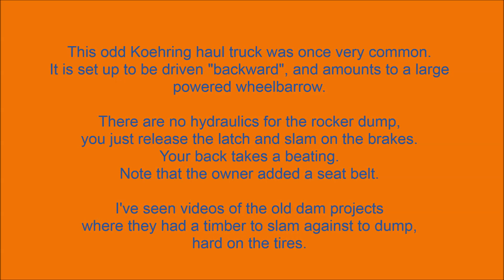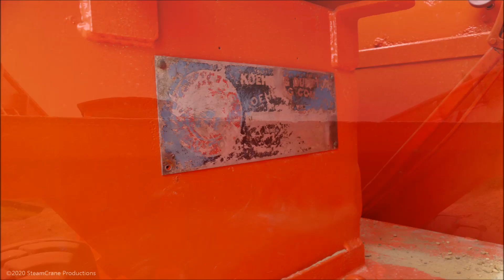Koehring Dumptor "Iron Mule" Rocker Dump Hauler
NOTE: My videos are not monetized!  Most of my videos are to help multiple nonprofits, thus allocating any income would be a nightmare. YT is throwing ads where they shouldn't be! Worse, many of the ads are obnoxious or offensive. I am considering dropping out of YT.

This odd haul truck was at one time rather common. It avoids power dumping and hydraulics via a carefully balanced rocker body.  You dump it by releasing a latch and stomping on the brakes.  After it empties, the balance changes, and the body can return to the latched travel position, with a little help from the brakes.  It is basically a large power wheelbarrow.  Note that dump uses curved rockers instead of trunnions, with tie rods to keep the bed aligned.

For production hauling, it was hard to beat, if you consider a couple seconds dumping time in the cycle. The very simple design would have been easy to maintain, but hard on your back.  Note that the owner added a seat belt, and isn't doing an 8-12 hour shift 6 days a week.

There are movies from the big depression era dam projects of earlier versions dumping over a cliff by slamming into a timber.  The front wheels would come off the ground. I wonder how many went over the edge if the latch didn't release.

It is designed to be driven "backward", giving the driver limited forward visibility.  Pre-OHSA.

Detroit Diesel, not sure of the size.

Limited references I found indicate that it's 6 yard capacity, and probably pre-1950.

The CAT dozer is a D4.

Detail photos at 9:33.

 725

2019 Old Construction & Mining Equipment Show,
New Athens Ohio.

September 2019

 Panasonic FZ-1000

190907p Dumptor